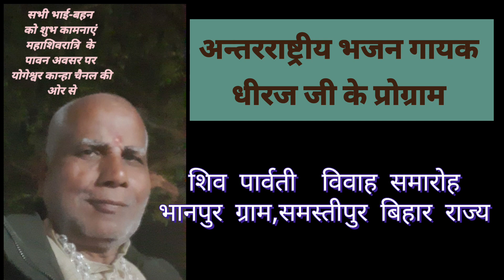BHAJAN भजन # SHIV VIVAH.PROGRAM DIRAJ JEE अन्तरराष्ट्रीय भजन गायक घीरज जी योगेश्वर कान्हा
BHAJAN   # ENTERNATIONAL bhajan gayak sri DIRAJ JEE अन्तरराष्ट्रीय भजन गायक घीरज जी शिव विवाह समारोह भानपुर से
योगेश्वर कान्हा yogeswarkanha
# Bhajan  भजन
# Live program
# महाशिवरात्रि  Mahashivratri
Public show
# You tube video